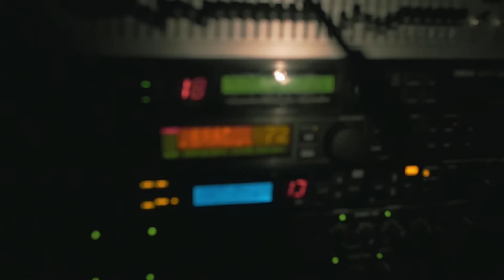Polski RAP Festiwal-Bruksela 2017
Joe Kickass
Had Hades
WSRH (Shellerini/Słoń)
donGURALesko
Kaliber 44 - Official Fanpage

Art Stage Promotion

Video made by:
Constant Progress.nl